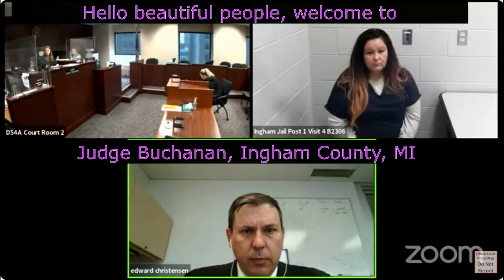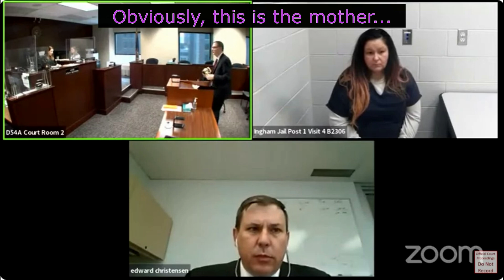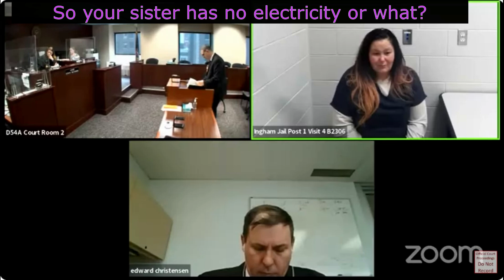Ep. 122 Part 2 Mother/Daughter Homicide Witness Tampering. "My kids have no electricity!"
Part one Ep. 104 Karen, Mother & daughter, WITNESS INTIMIDATION & conspiracy in homicide in Flint, MI